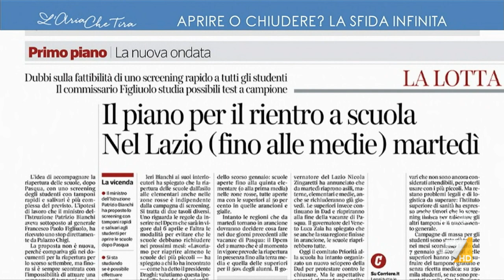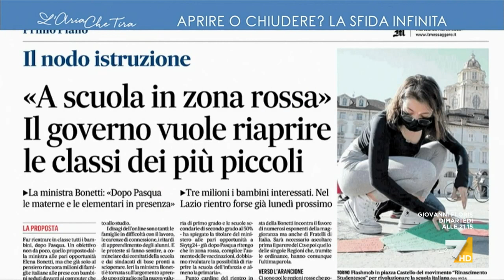Riapertura delle scuole, Andrea Crisanti: "In passato non ha creato grossi scompensi, anche se ...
Andrea Crisanti (microbiologo): "Riaprendo le scuole spostiamo l'equilibrio tra la capacità del virus di diffondersi e i nostri sforzi di controllarlo. Le scuole non sono tutte uguali, se si fanno tamponi a campionamento nelle scuole si capisce quale scuola è più rischiosa".